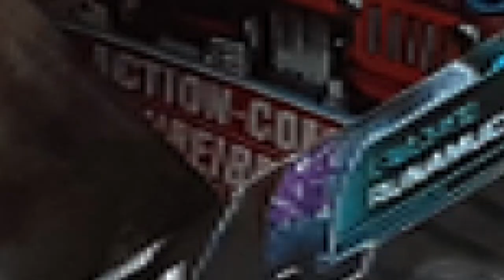Gut oder Schlecht ? ... Unboxing #13 - Transformers G1 - (SHORTREVIEW Re-View)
UNBOXING Zeit.

SHORTREVIEW